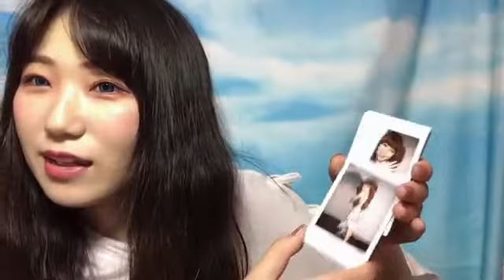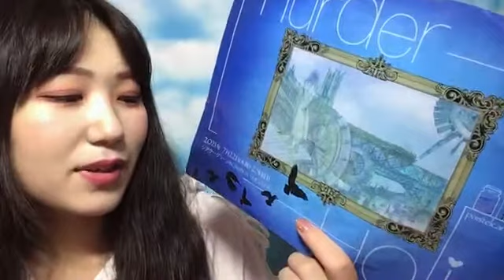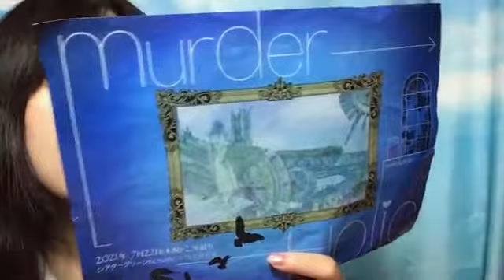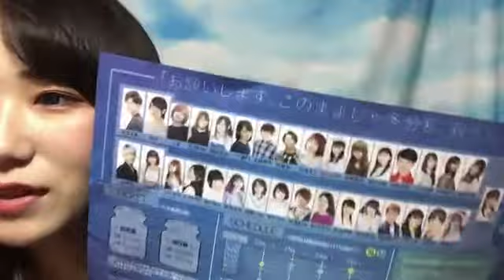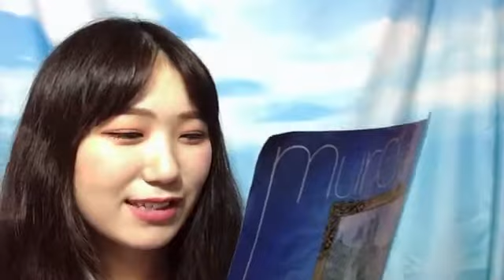南波 碧 SHOWROOM 210721（23時47分～）